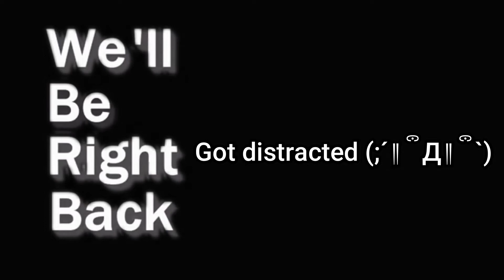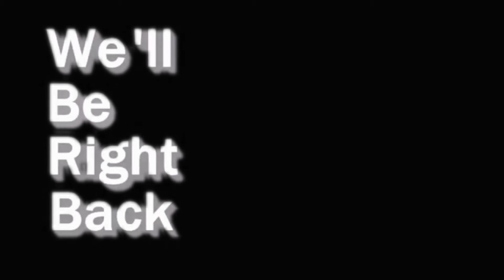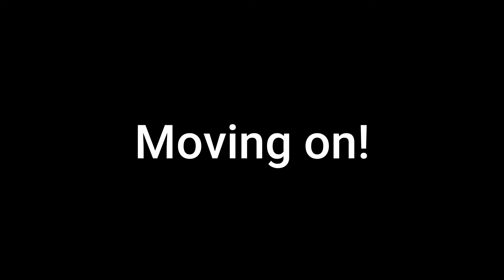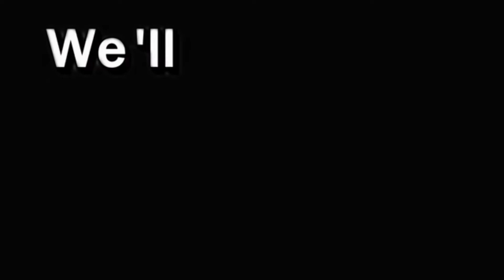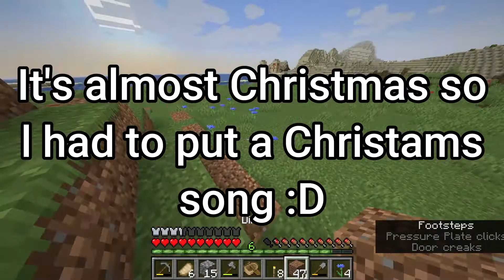Minecraft Survival Series: Episode 1, ldk why l did this l was bored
IDK why l did this but l did so yea LOL
Also welcome back to another Minecraft video once more!!!